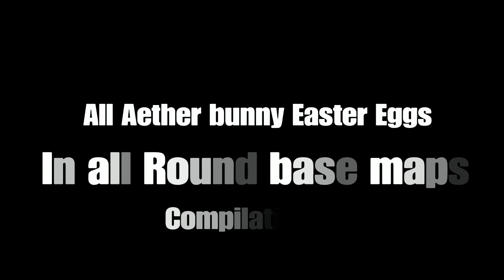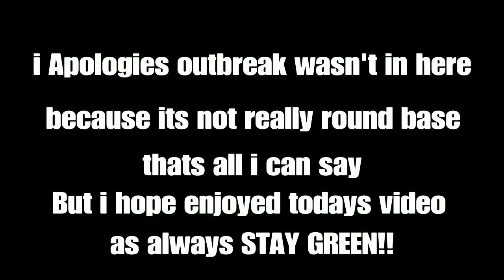“All Aether Bunny” hidden Easter Eggs in all maps. Call of Duty black ops Cold War Zombies.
Aether bunny